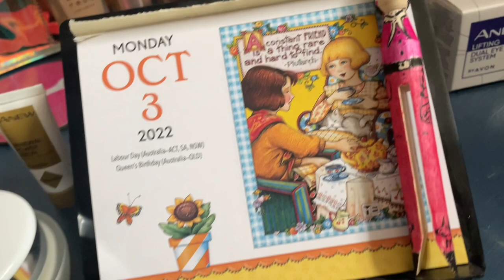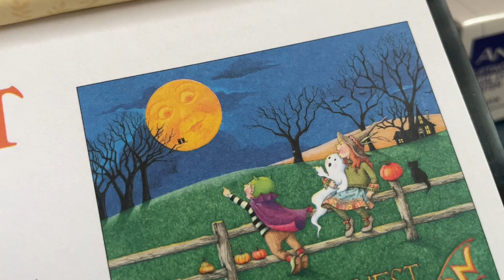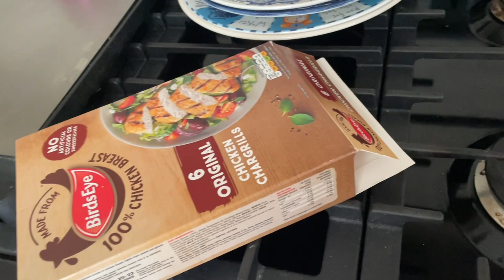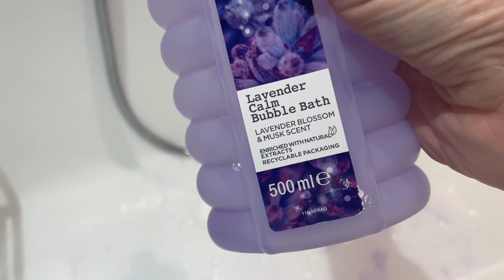Dog groomers & charity shop Vlog |blog 4 October 2022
Newark
     NG22 8XY

Instagram thehandmadetiara